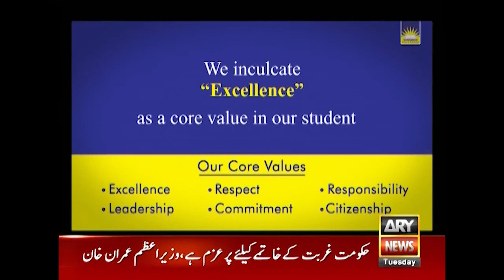Message for parents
Dar e Arqam School Mardan